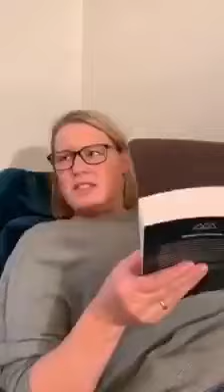在中国呆久的老外